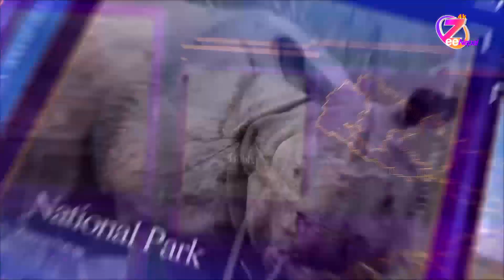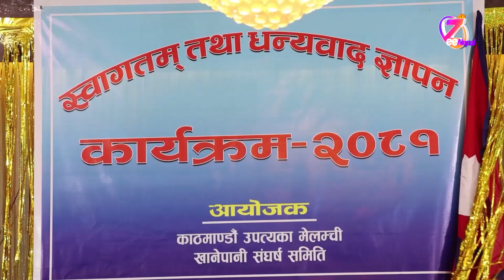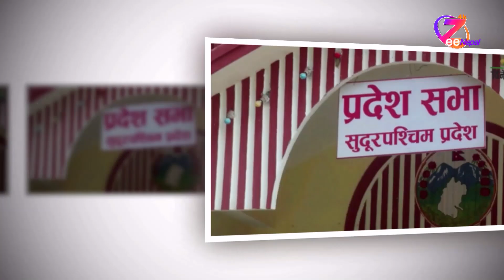ZeeNews 2081 Kartik 12 ll ZeeNepal 4K TV